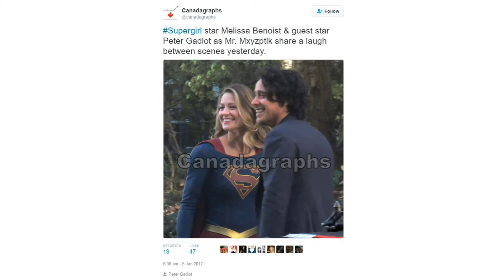Supergirl Season 2 - Mr Mxyzptlk Cast!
Hey everyone here's another Supergirl update video.